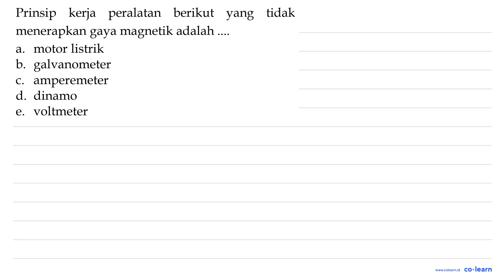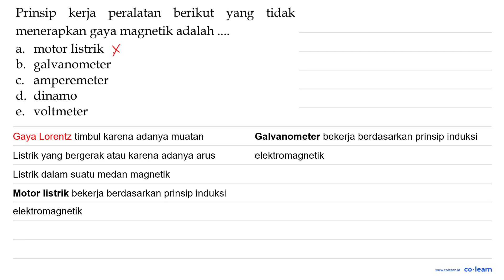Prinsip kerja peralatan berikut tidak yang menerapkan gaya magnetik adalah motor listrik a. galva...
Prinsip kerja peralatan berikut tidak yang menerapkan gaya magnetik adalah motor listrik a. galvanometer b. amperemeter C d. dinamo voltmeter e.

Topik atau Materi: Penerapan Gaya Magnetik - Medan Magnet - Elektromagnetik - Fisika Kelas 12 SMA -

Sumber Soal: Fisika Websiteedukasi.com SMP SMA , N/A

00:00 : Bedah Soal
01:00 : Konsep, rumus dan pengertian Penerapan Gaya Magnetik
01:18 : Langkah penyelesaian soal
00:46 : Jawaban akhir
01:16 : Penutup